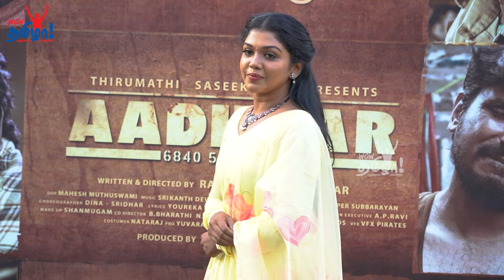தமிழ் சினிமா மோசமா? - அருண் பாண்டியன் | Aadhar Press meet | Deva, Karunas, Ameer, Srikanth Deva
For More Exclusive and Interviews ⤸